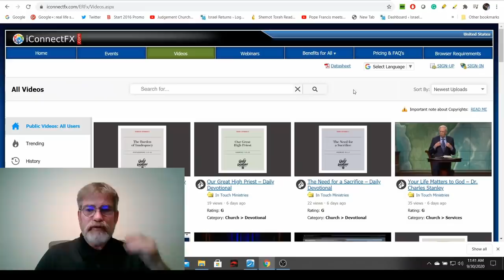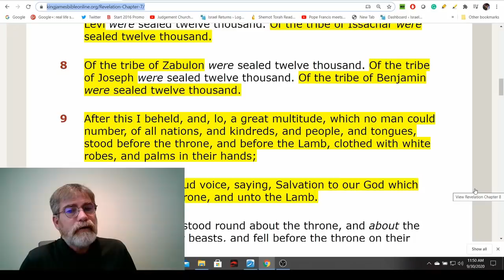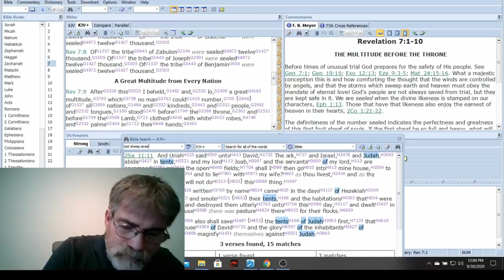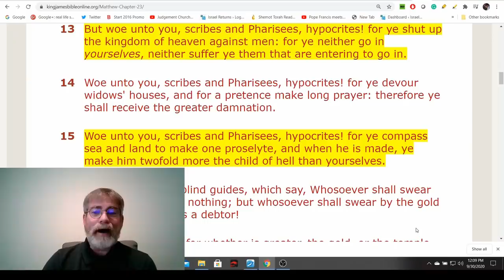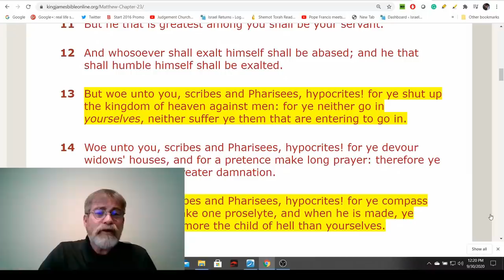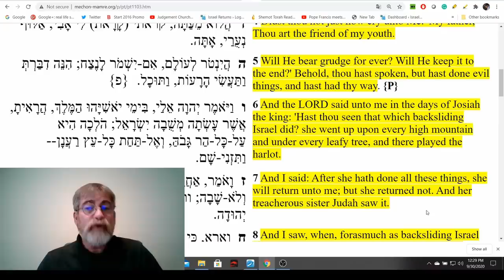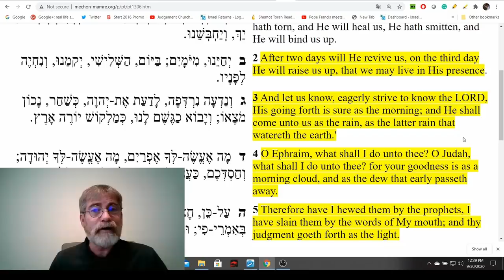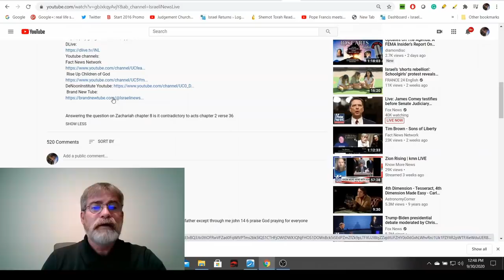Who Are the 144,000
There is a great controversy of the identity of the Hundred and forty-four thousand, who are they and when will they appear on the scene or have they come and gone?
Steven Ben-Nun
8297 Champions Gate Blvd #442

Scriptures Used:
Revelation 7 and 14
John 1:47
Ezra 9:1-2
Leviticus 18:19-23
Deuteronomy 18:14-16
Numbers 13:23-33
Romans 8:22-24
James 1:18
Jeremiah 3:1-18 I forgot to read verses 16-18 very important because Israel is no longer interested in the ark of covenant etc
Ezekiel 16:25-28
Hosea 6:1-8
Acts 2 all of it focus verse 36
Zechariah 12:7 then 10-14
Mathew 10:5-8
Mathew 23:13-33